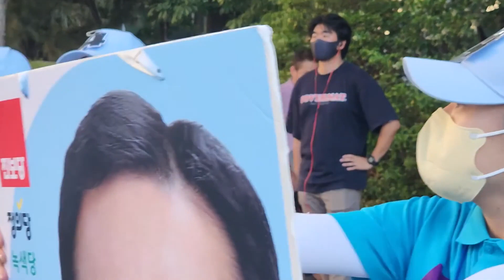동구 구의원은 진보당 황순규 4번!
선거운동을 마무리하며. 남긴 영상은 많지 않지만 '기록'